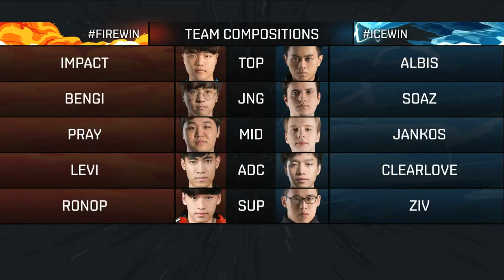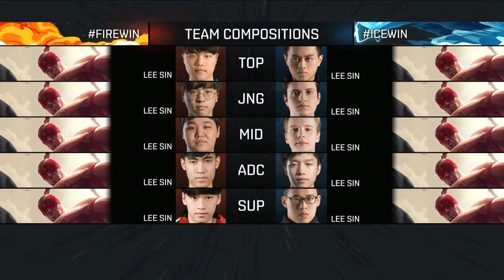Chế độ Một Cho Tất Cả - All-Star Barcelona 2016 - Ngày 3